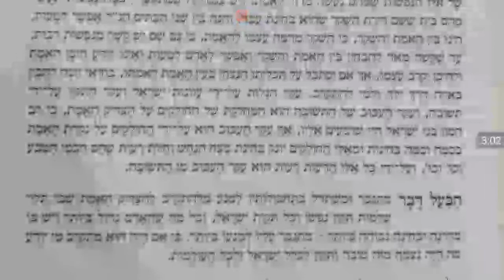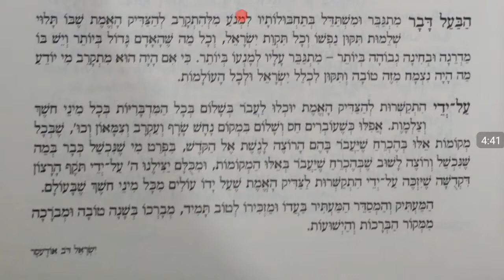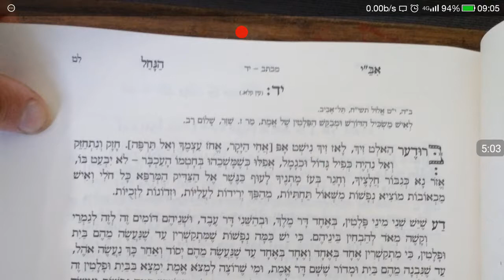אבי הנחל הקדוש מכתב יד